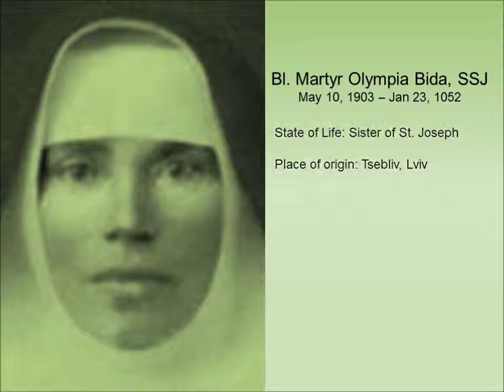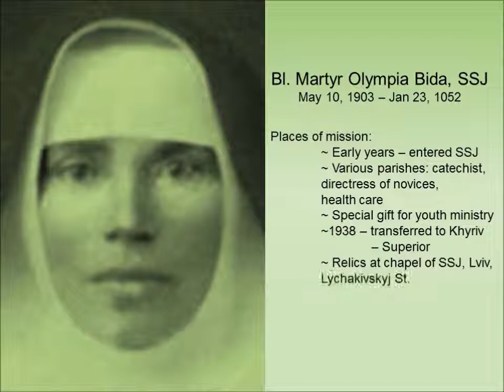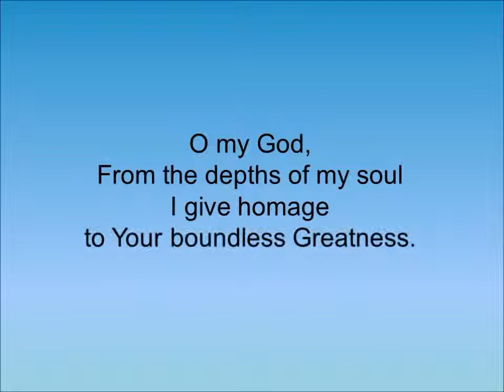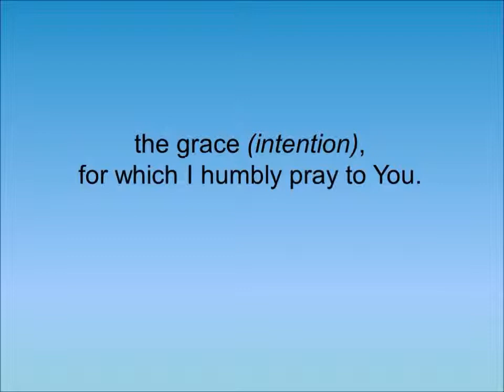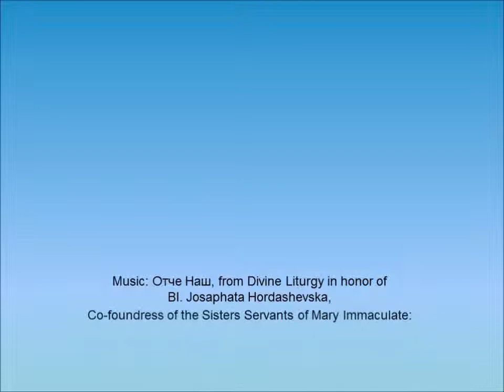BidaO.wmv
Tribute to Blessed Martyr Olympia Bida, SSJ